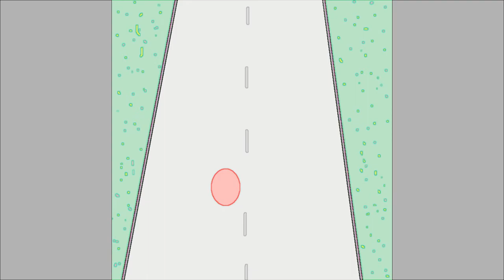(Djadcom) -+- ( details) -+- (clip 2019 officiel exclu)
) ... djadcom 2019